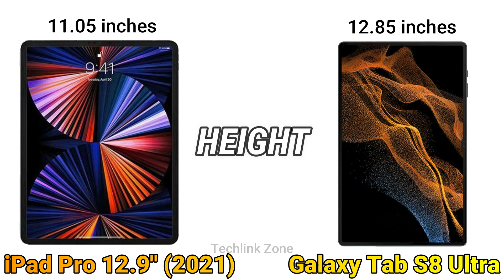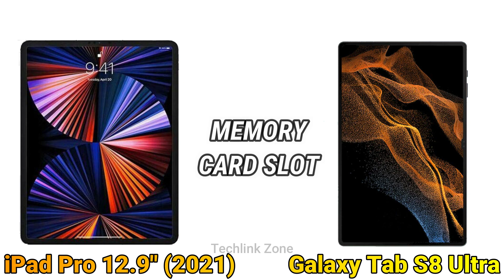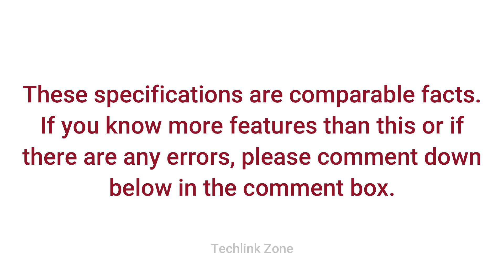SAMSUNG Galaxy Tab S8 Ultra VS iPad Pro 12.9" (2021)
SAMSUNG Galaxy Tab S8 Ultra VS iPad Pro 12.9" (2021) Comparison